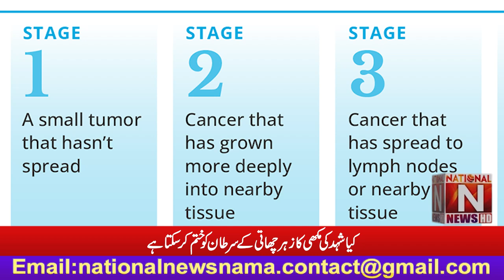Can bee venom kill breast Cancer: Know the Details (National News Nama)